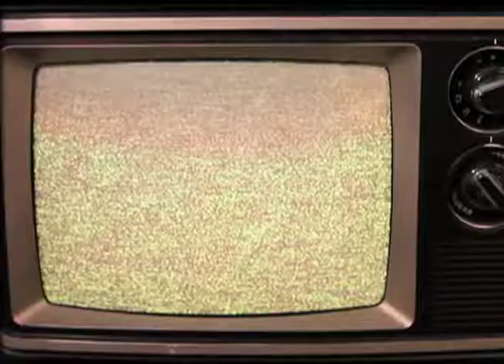The Gold Store Venice Florida 2013 crazy bob tv ad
By Camerahead Films  Anthony Consolazio

For The Gold Store Venice Florida